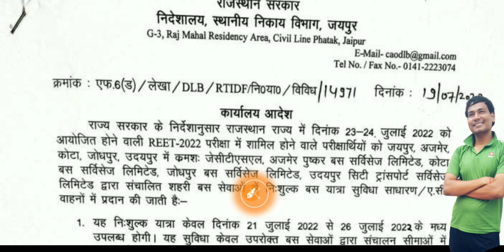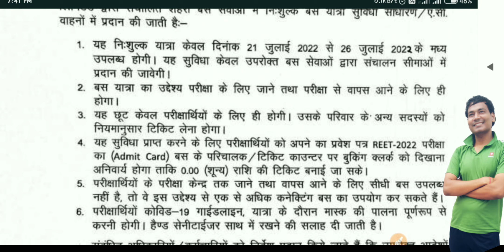REET परीक्षा के लिए फ्री बस सेवा के लिए निर्देश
REET exam
रीट भर्ती परीक्षा में फ़्री बस सेवा के लिए आवश्यक निर्देश

बस सेवा के लिए आवश्यक निर्देश
फ्री बस सेवा